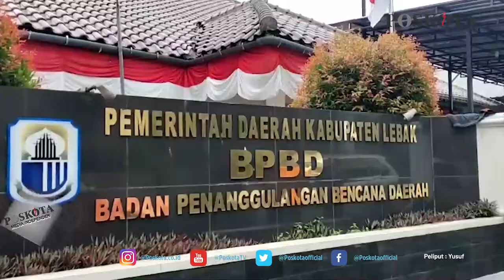RIBUAN RUMAH WARGA TERENDAM BANJIR, BPBD LEBAK LANGSUNG KIRIMKAN BANTUAN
LEBAK, POSKOTA - Badan Penanggulangan Bencana Daerah (BPBD) Lebak langsung melakukan pendataan terhadap warga yang terdampak banjir yang merendam 6 Kecamatan di Kabupaten Lebak. Hasilnya, ada 1.189 Rumah dan 2 pondok pesantren  yang terdampak banjir itu.

Setelah dilakukan pendataaan, Tim Reaksi Cepat (TRC) BPBD Lebak pun yang dipimpin oleh Kepala Pelaksana Harian BPBD Lebak langsung mengobrak-ngabrik gudang penyimpanan logistik di Kantor BPBD Lebak.

Hal itu dilakukan guna menyiapkan bantuan berupa paket pemenuhan logistik kepada warga yang terdampak banjir tersebut.

"Tadi teman-teman sudah memberikan bantuan terhadap warga terdampak bencana banjir, seperti di Kecamatan Kalanganyar, Rangkasbitung dan 4 Kecamatan lain nya di Kabupaten Lebak," kata Febby saat ditemui Poskota di Kantor BPBD Lebak, Selasa (10/8/2021).